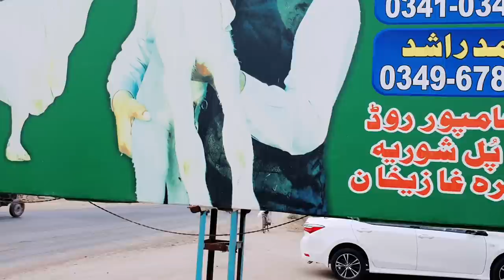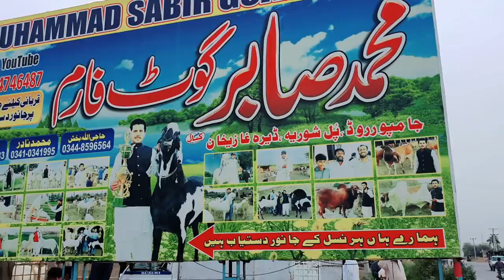24 ghante service sabir goat farm Har nasl ka Janwar dastiyab Hai Sabir goat farm per 2021 -Fri 9 Ap